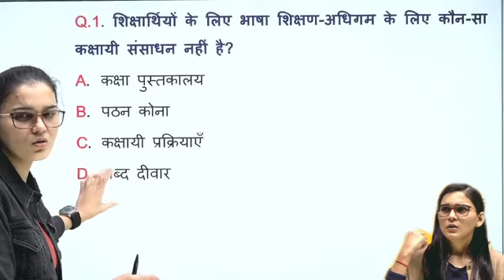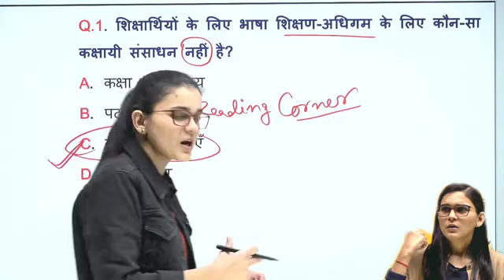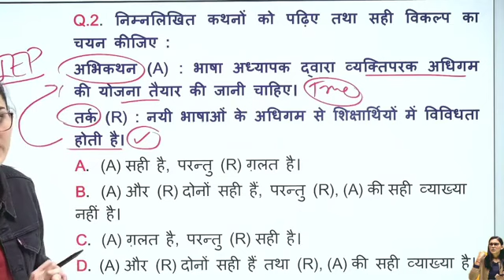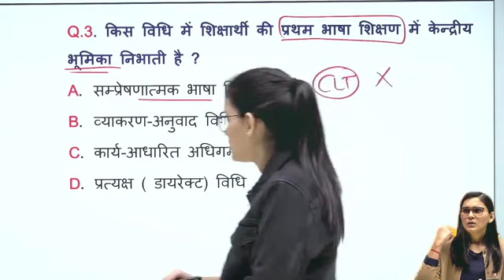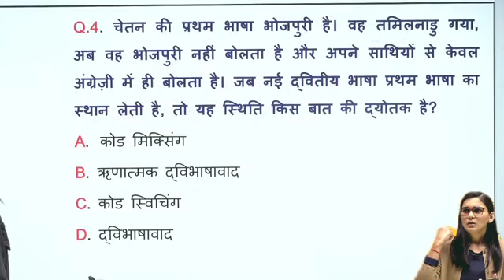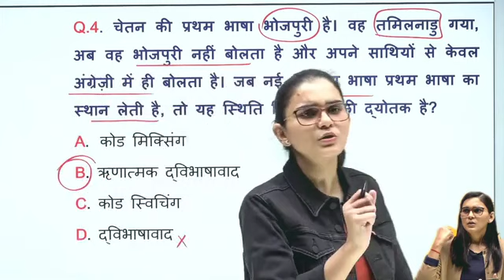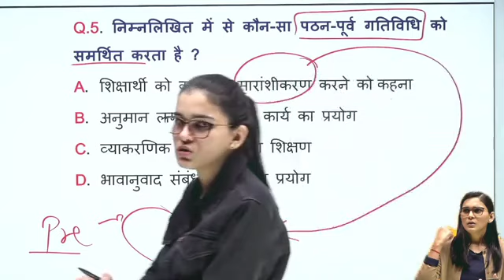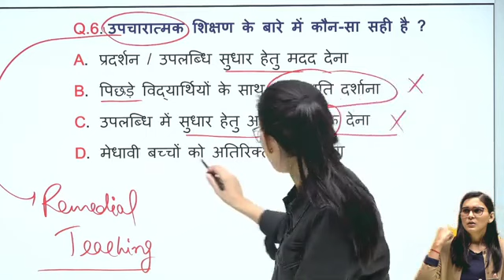🔥🔥ctet hard test hindi-1 | Exam oriented question..!ctet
kvs result
cdp class
hindi pedagogy class
evs class

📌Please support
Himanshi singh